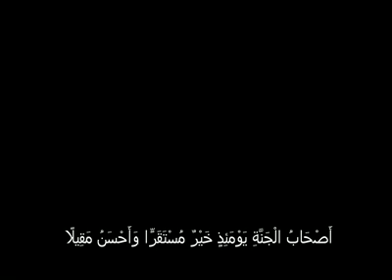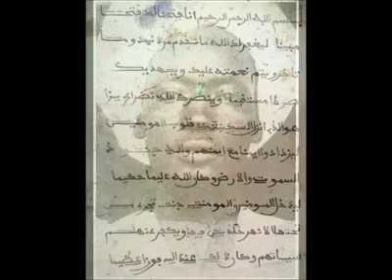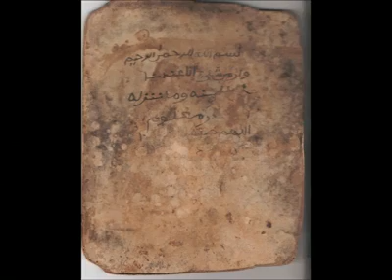Waxtaan : Jaar Jaari Serigne Touba Par Serigne Diattara (Part 1)